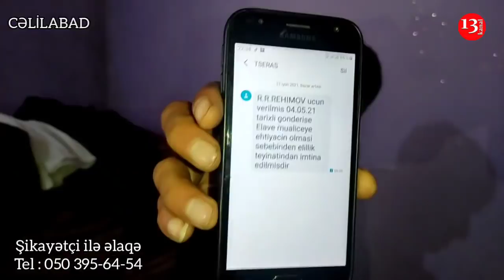"Bu Sahil Babayev milləti QIRIR AY PREZİDENT, ÇIXARDIN ONU İŞDƏN"-Cəlilabaddan Şikayət